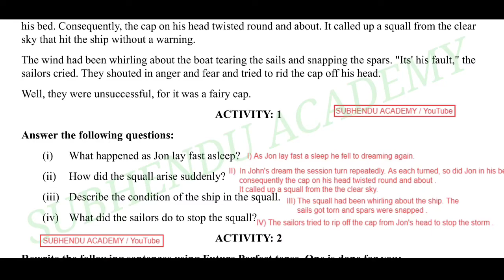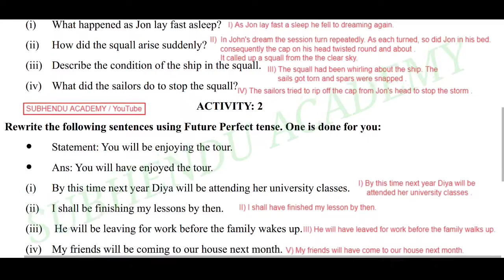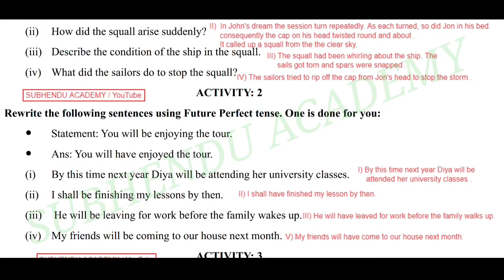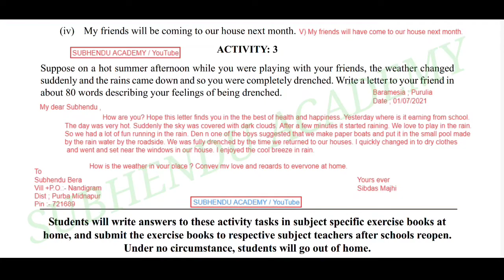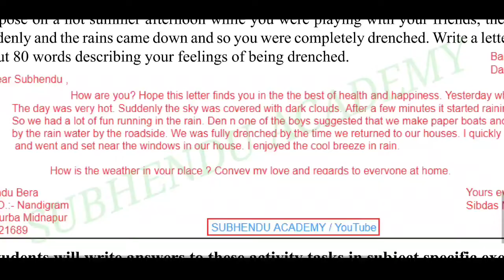Class 8 || English || New Model Activity Task Part 4 For July-2021 With Solution in Bengali Mediam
English New Model Activity Task Class VIII For July 2021.
New English Model Activity Task Fully Solved 2021 with Solution Class 8
Class VIII English Model Activity Task PART 4 With Solution.
Updated New Model Activity Task Class 8 English With Answer in Bengali Mediam.
অষ্টম শ্রেণীর ইংরেজি নতুন মডেল অ্যাক্টিভিটি টাস্ক পর্ব ৪ এর প্রশ্ন এবং উত্তর।
Class VIII English Model Activity Task Part 3 Updated 2021 With Solution.